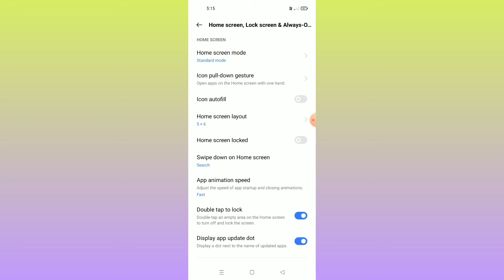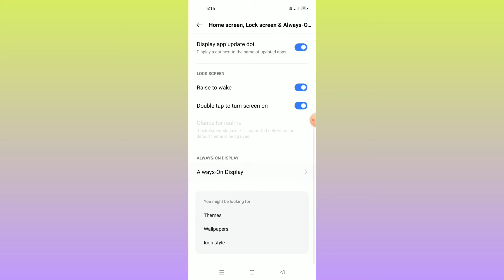OPPO Reno 7, 7 Pro || How To Use Always On Display Features